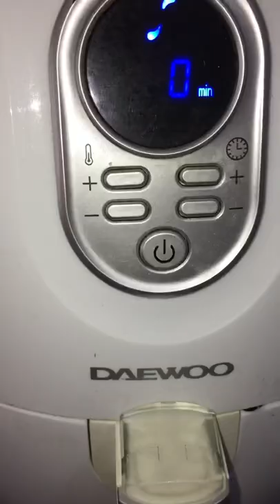Air fryer Chicken Thighs